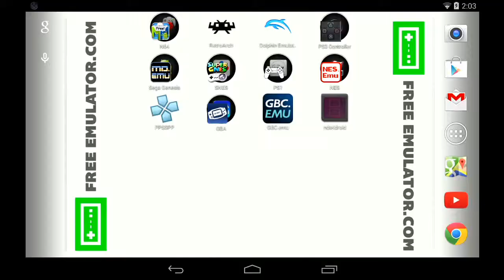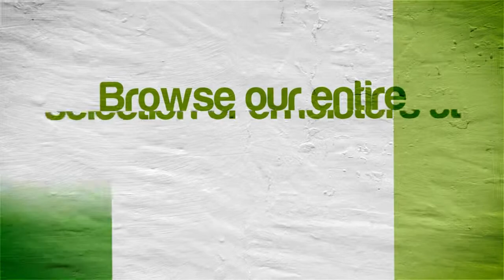NES.emu Emulator 1.5.14 for Android | Kid Icarus [720p HD] | Nintendo NES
Kid Icarus Nintendo NES using the Android NES.emu Emulator 1.5.14 on the Nexus 7 (2013 / 2nd Gen)

Showing off gameplay of Kid Icarus for the Nintendeo Entertainment System (NES) using the NES.emu emulator for Android (version 1.5.14) on the Nexus 7 (2013 / 2nd Gen).  With NES.emu you can play all your old school favorite games on your Android device, such as Super Mario Bros. 3, The Legend of Zelda, Super Mario Bros., Mega Man 2, Castlevania III: Dracula's Curse, Metroid, Mike Tyson's Punch-Out!!, Dragon Warrior, Bionic Commando, Contra, Kirby's Adventure, DuckTales, & TONS MORE!